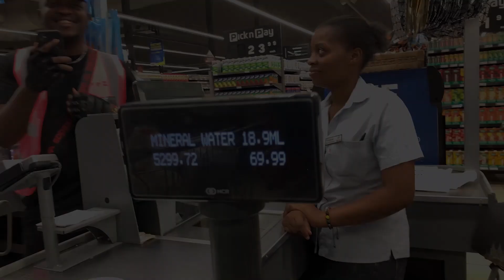WATCH VIDEO: KENNEDY CHANSA SCOOPED K5,299🛒🛒 IN 1 MINUTE!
Kennedy Chansa, a Lusaka Resident from Hellen Kaunda was the October winner of the CASTLEBET Free Shopping Spree COMPETITION, managing to rack up groceries worth over K5,299 at Pick N Pay Makeni Mall.

Kennedy, a Castlebet customer since November 2022, stated he was introduced to Castlebet by a friend and he has never looked back since.

He was encouraged to participate in the Free Shopping Spree competition after winning another Castlebet competition, the Free Yo Maps tickets to the Fill-up Heroes Concert.

Kennedy was watching football on Saturday when he received a phone call from Castlebet, informing him that he was the winner of the Free Shopping Spree. He said he was very excited and could not believe it was true. He called back a little later just to confirm and he was assured he was the winner.

I came to Pick N Pay today to claim my prize and did my best to fill the trolley with as many items as possible. I managed to scoop the Trolley Dash for the amount of K5,000.00 plus. I am very happy and grateful to Castlebet for their generosity and excellent service. – Kennedy Chansa, October Free Shopping Spree Winner

Kennedy also said he will continue to bet with Castlebet and participate in the promotions. He encouraged other people to bet with Castlebet as well, saying that they have good odds, they are not stingy, and have friendly customer care service.

To stand a chance of winning the Castlebet Free Shopping Spree promotion, simply place a bet of K20 or more on a multi-bet of 5.0 or more odds, and then screenshot your betslip and post it on the Castlebet Facebook page. The winners are announced on the 15th of every month.

Castlebet has three platforms that customers can use to bet: Castlebet Lite, Castlebet VIP, and Castlebet USSD *234#. USSD is a convenient way to bet without using any internet, by dialling *234#.